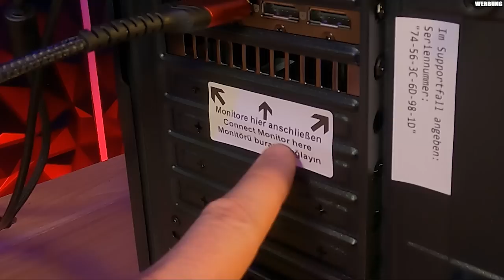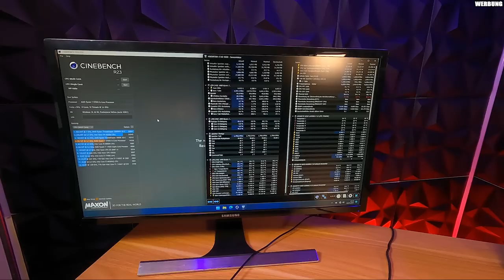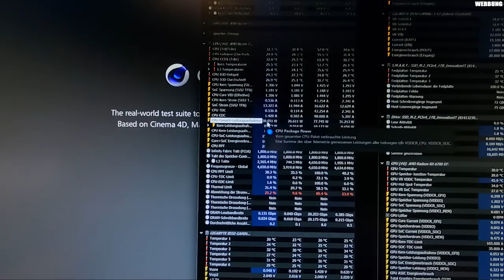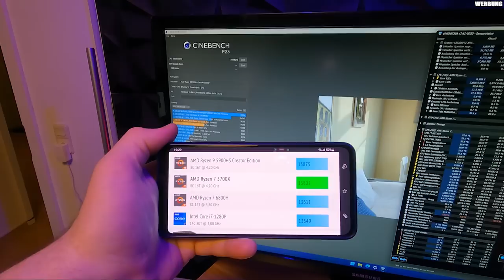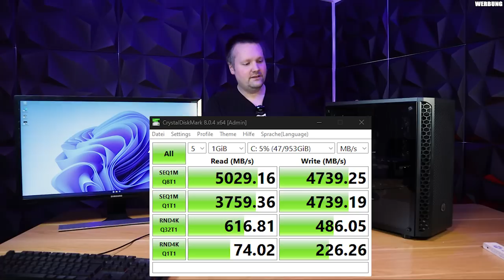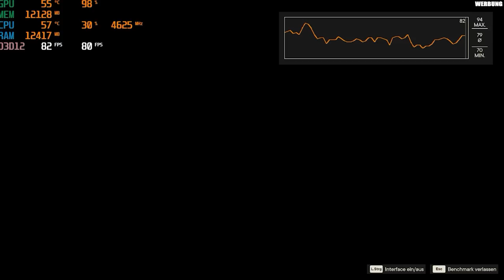HARDWARERAT Gaming PC mit Ryzen 5700X und Radeon 6700 XT für 1029,99 € im Review!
▼ Empfehlungen ▼

 ⇘ Timestamps ⇙

00:00 - Einleitung
01:59 - Aufbau
07:04 - Cinebench R23
07:45 - Lautstärke
08:07 - Cinebench R23
08:51 - Aufbau
09:33 - Benchmarks
12:04 - Abschließende Worte

⭐️ Quellenangaben ⭐️